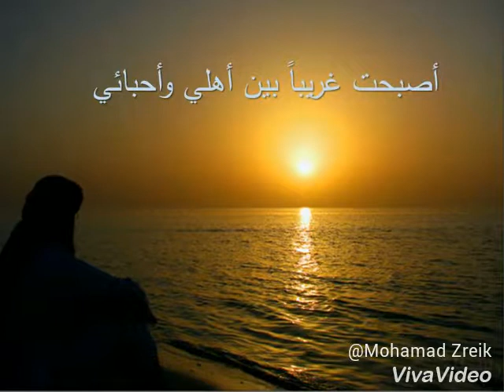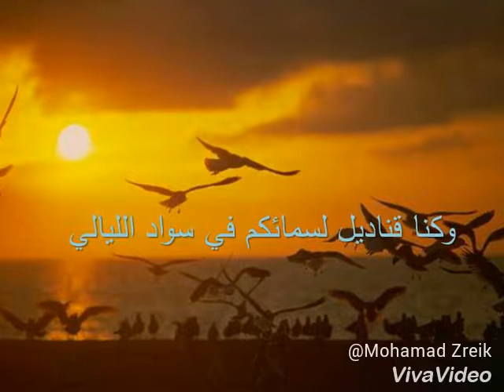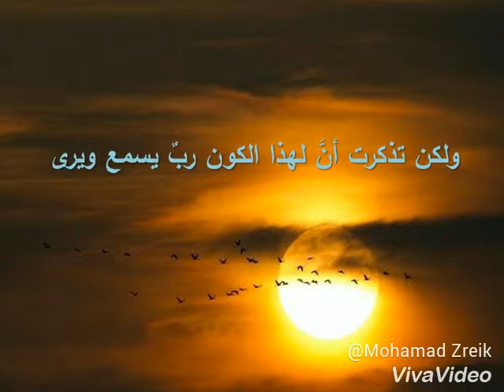شعر دموع الزمن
شعر دموع الزمن - محمد زريق